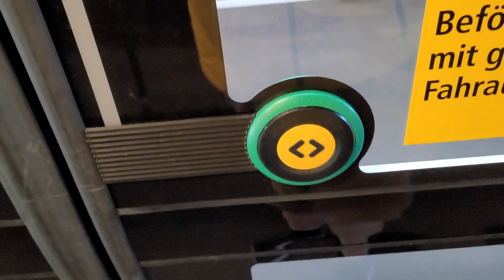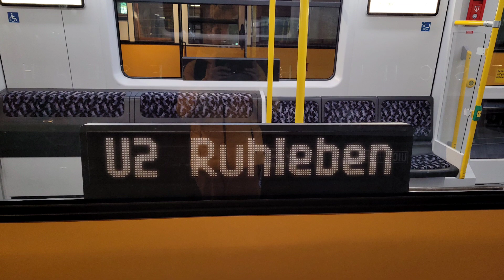Mockup der neuen Berliner U-Bahn Baureihe JK im Technikmuseum